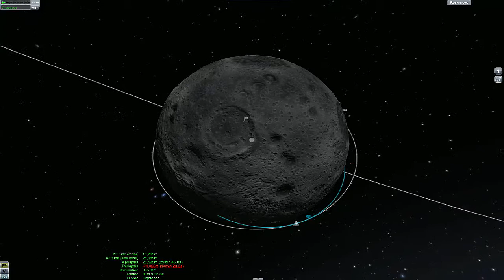KSP Career mode The Beginnings of Science! Part 16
Time to get the multi lander to Mun and get it's first landing.  What could POSSIBLY go wrong?

This video contains video content of the game Kerbal Space Program. I do tutorials and other video commentaries. I have gotten written permission by the game creators to publish episodes of the "Let's Play" series I do, and to monetize each episode. Also does it literally state on 'Kerbal Space Program's' FAQ that I am allowed to monetize my Youtube video's containg their content. I reserve no further rights.